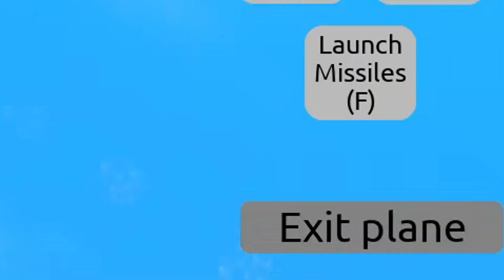Roblox Dogfight But I Use Anti-Air Gun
Not even fair

I'm Dakki (Ducky) and my girlfriend is Chilli, we do funny gaming videos to lit people's day up!
Checkout our new Discord server :D

If you have any ideas or suggestion don't forget to put it in the comment so I can improve and make more funny contents in the futures, thanks a lot!